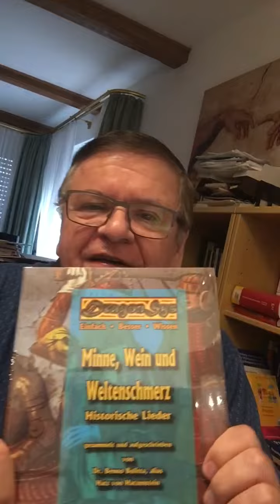15. August 2019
Alle die mit uns auf Kapernfahrt fahren... live2019